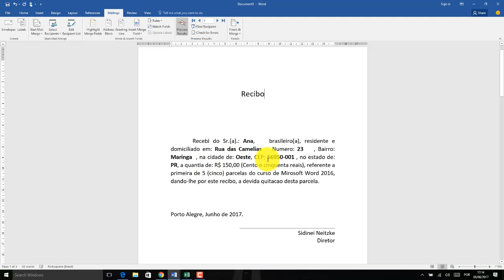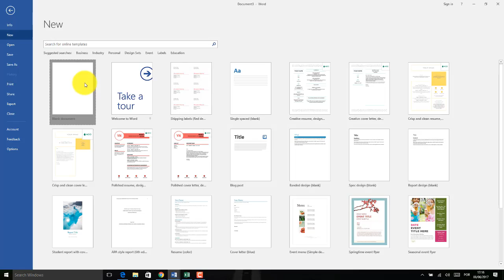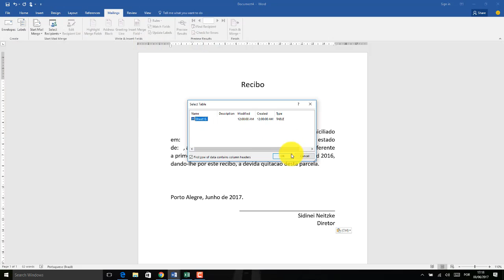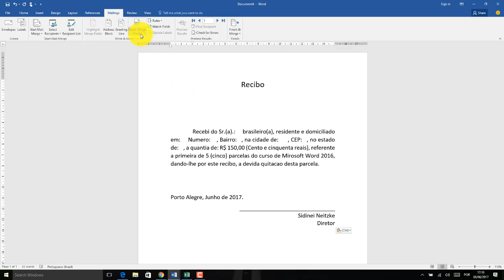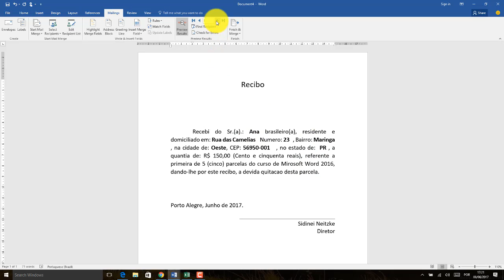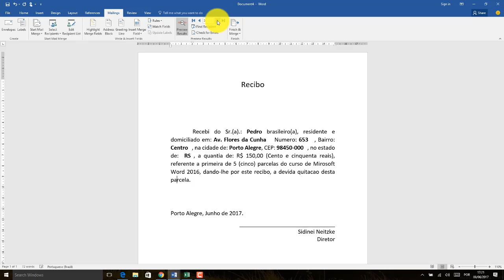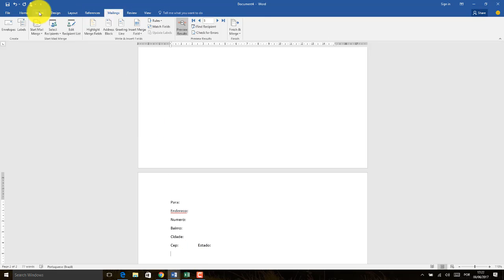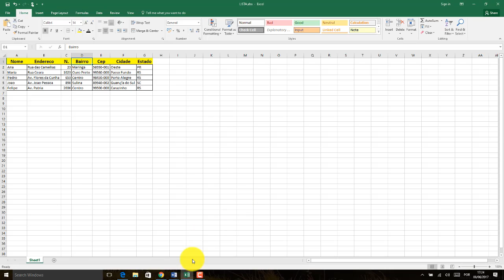Word 2016 Aula 23 Mala Direta aula 01 Importando dados do Excel